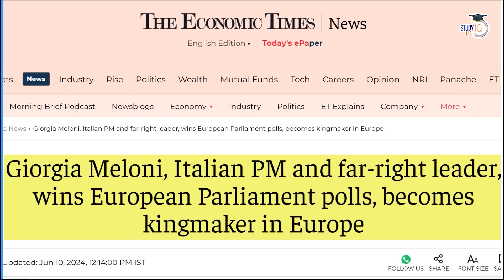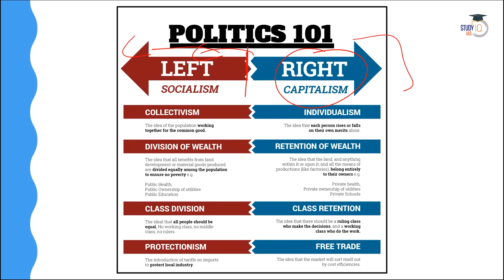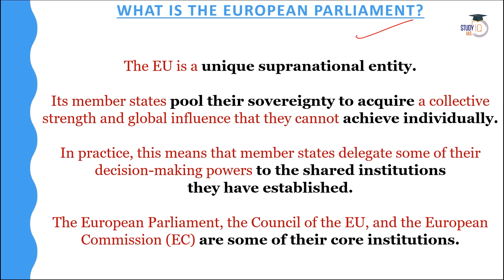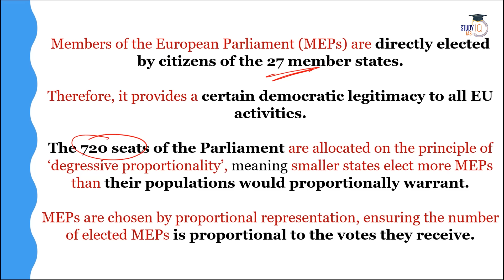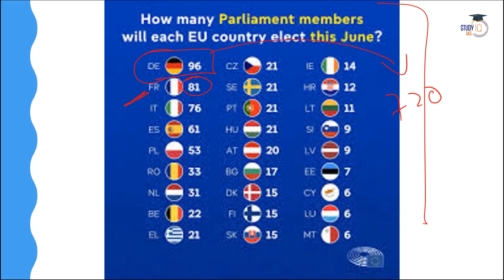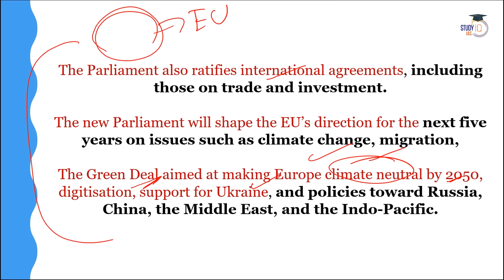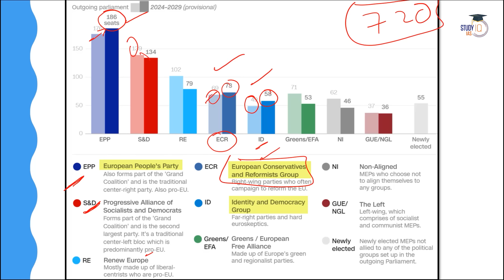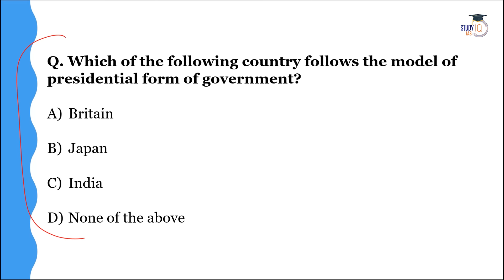European Elections 2024 | European Parliament Sees Far-Right Surge | How Will it Impact the World?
Stock Market Investing Course by Finfluencer Ali Azar (Mr. Talk Stock)

In this video, unravel the implications of the recent far-right surge in the European Parliament and its global ramifications. Gain insights into the political landscape, potential consequences, and the significance for UPSC aspirants. Understand the complexities of this development and its influence on international affairs.

Offline Classes Starting on 17th June 2024, 8:00 AM

एडमिशन की अंतिम तिथि 15 जून 2024 l बैच का समय शाम 6:00 बजे